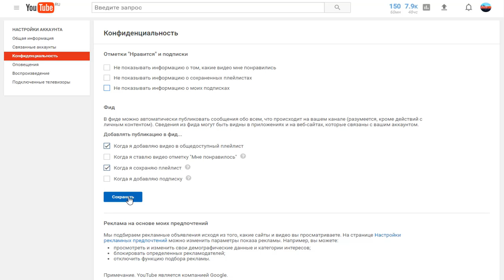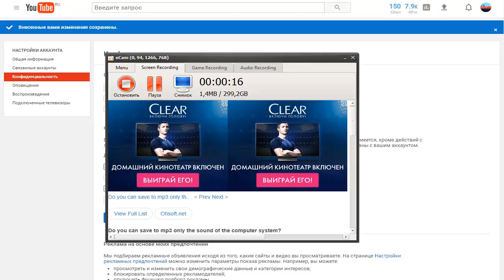[REVENT] КОНКУРС НА МАШИНУ,ИНКАССАТОР И НАЦ.ГВАРДИЯ В САМП/SAMP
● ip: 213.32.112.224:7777